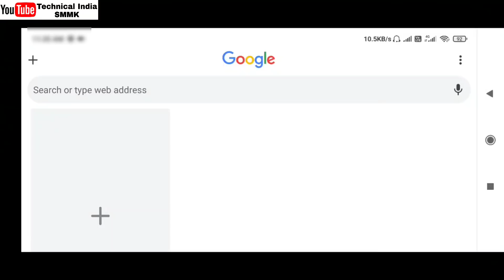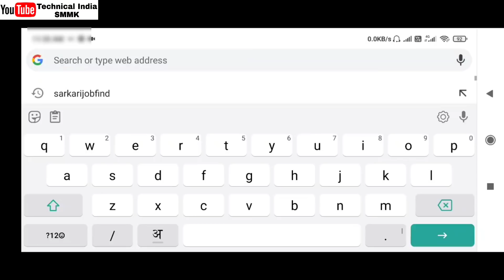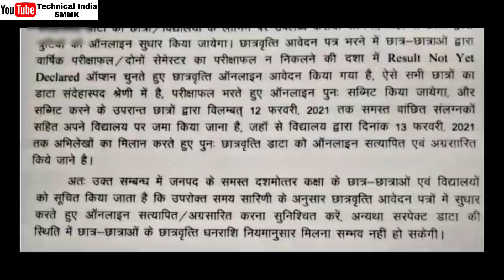इस लिए आपका Scholarship Status नहीं आरहा 😭 | UP Scholarship Status 2021 | UP scholarship Correction